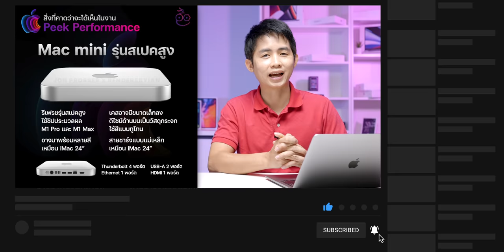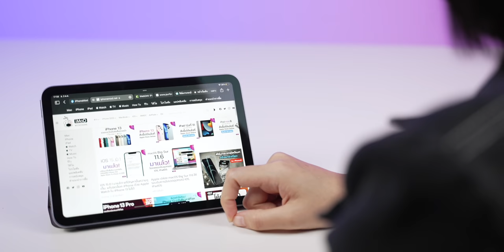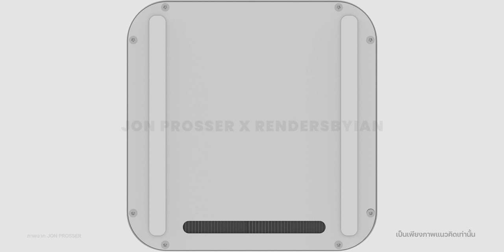ลือโค้งสุดท้าย iPhone 13 สีเขียว, iPad Air 5 ชิป M1 และ Mac Studio เปิดตัว 8 มี.ค. นี้! | iMoD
Apple ประกาศจัดงาน "Peek performance" 8 มี.ค. นี้ นอกจาก iPhone SE 3 แล้วก็มีข่าวลือเพิ่มเติมการมาของ iPhone 13 สีเขียว, iPad Air 5 ชิป M1, Mac Studio และจอเสริม ชมสรุปข่าวกันเลย

00:00 - เปิดคลิป
00:44 - iPhone 13 สีเขียว
01:36 - iPad Air รุ่นที่ 5 ชิป M1
02:37 - Mac Studio
04:23 - ทิ้งท้าย

🔴 สรุปสิ่งที่คาดว่า Apple จะเปิดตัวในงาน Peek Performance 8 มี.ค. นี้!